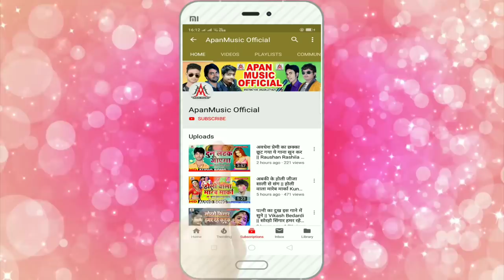मोदी जी दे रहे हैं फ्री में गैस - मोदी जी फ्री में गैस देतावे - Sujit Sagar - Modi Ji Free Me Gas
►Song : Modi Ji Free Me Gas Detawe
►Singer : Sujit Sagar
►Lyrics :  Ashok Ashiq
►Video Director :
►Company/ Label :- Apan Music
►Copyright : Apan_Music